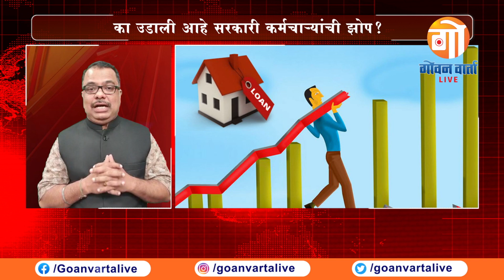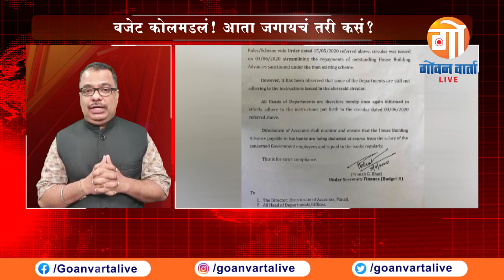Panchnama | Changes in Home loan Scheme affected to Servents | Kishor Naik-Gaonkar | Special report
Goanvartalive is the only trusted media of Goa highliting News from every nook and corner of the state, different aspects of Happenings, Special Reports, Documentaries along with Education, Business, Jobs and much more. The one and only foremost Goan Channel tracking Cultural, Political, Economical and Community issues.